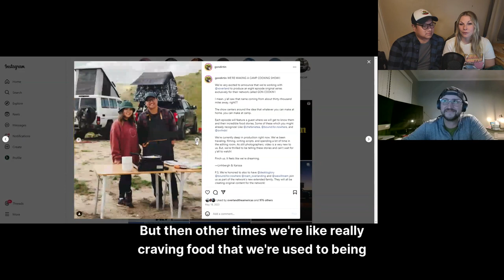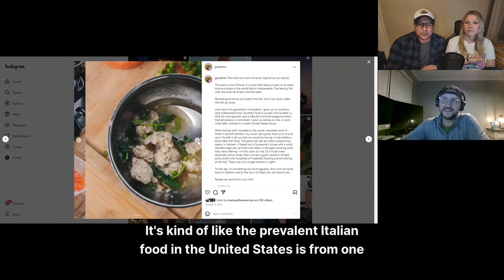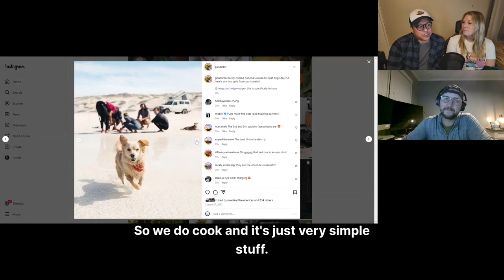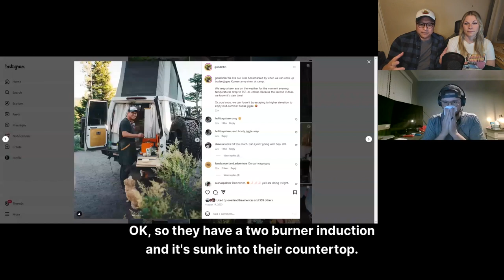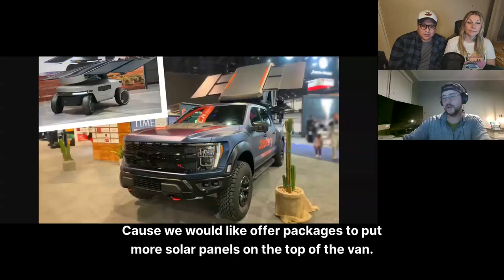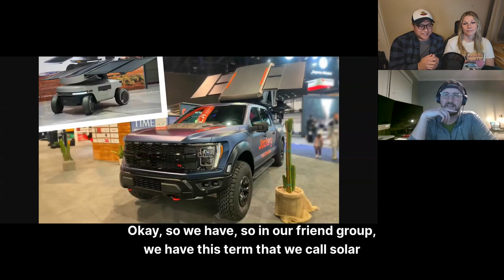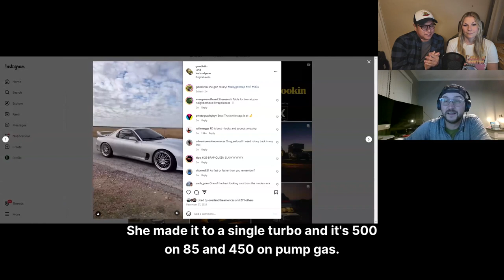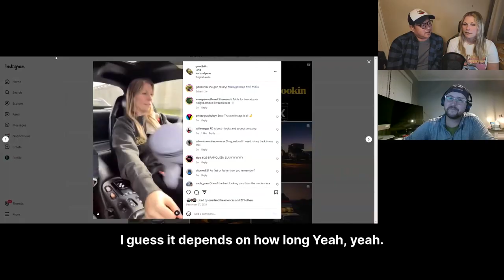Gon Dirtin, Karissa & Linhbergh, Gon Cookin, Troopy - Off The Road Again Podcast: Episode 197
Join us on a captivating episode where we venture into the world of offroad exploration and culinary delights with Karissa and Linhbergh from Go Dirtin. Known for their adventurous spirits and a knack for blending outdoor adventures with gastronomic experiences, this dynamic duo shares their stories of traversing rugged terrains with their trusty Toyota Land Cruiser Troopy, accompanied by their faithful canine companions.

First, we delve into their experiences traveling in their Land Cruiser Troopy. Karissa and Linhbergh recount the joys and challenges of offroad travel, discussing how they manage life on the road with their dogs and the modifications they've made to their Troopy to turn it into the ultimate adventure vehicle. Their tales are a blend of scenic landscapes, off-the-beaten-path discoveries, and the deep bond they share with their pets.

The excitement builds as they discuss the upcoming release of their offroad cooking show, "Gon Cookin." Set to launch in the spring, this unique show promises to tantalize the taste buds of outdoor enthusiasts and foodies alike. They give us a sneak peek into what viewers can expect, from cooking in remote locations to whipping up delicious meals that complement their adventurous lifestyle.

In a shift of gears, Karissa and Linhbergh talk about their diverse vehicle collection, highlighting their Hyundai Ioniq 5 EV and a classic Mazda RX-7 rotary. They share insights into the contrasting experiences of driving an ultra-modern electric vehicle and a vintage sports car, reflecting on how each vehicle fits into their lifestyle and their love for all things automotive.

Throughout the episode, the couple's passion for adventure, their commitment to sustainable travel, and their love for culinary exploration shine through. Their stories are not just about the destinations and the food but also about embracing new experiences, the importance of sustainability, and the joys of sharing these adventures with their dogs.

This episode is perfect for anyone who loves the thrill of offroad adventures, the art of cooking in the great outdoors, and the excitement of diverse automotive experiences. Tune in to join Karissa and Linhbergh on their journeys through rugged terrains, mouth-watering meals, and life on the road with man's best friend. 🚙🍳🐕💨